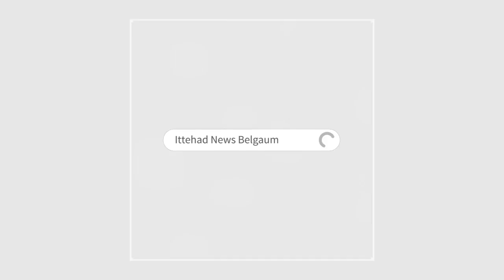ITTEHAD NEWS | BELGAUM NEWS | - TAALIMI IDARO ME BADHATI MUSLIM NAFARAT (05/12/2022)